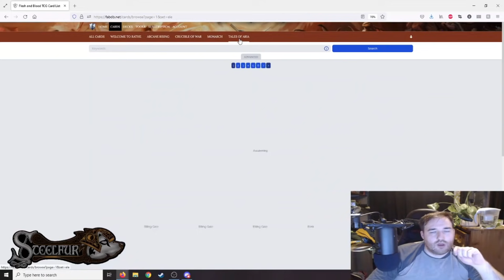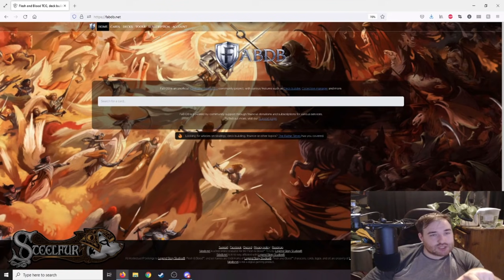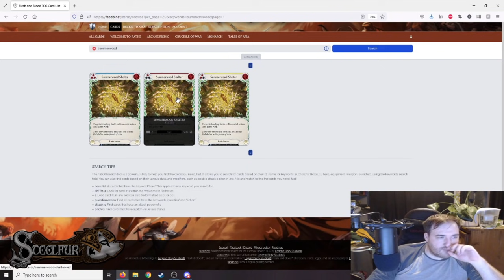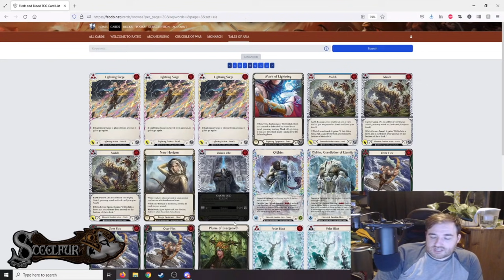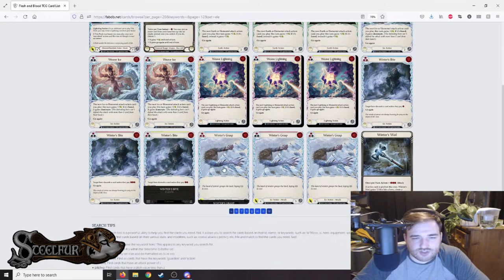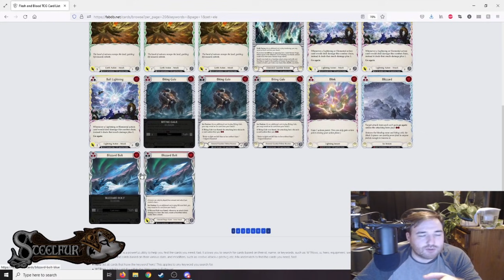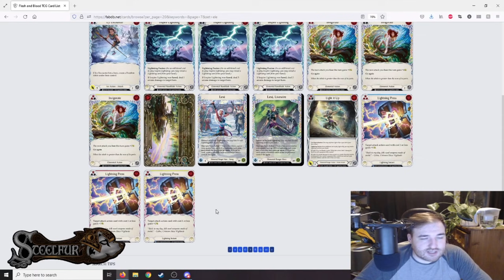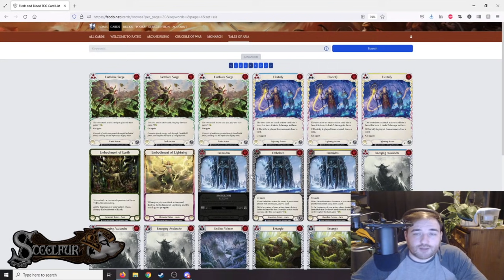Intro to Drafting guide and Tales of Aria Strategy overview - Steelfur Speaks - Flesh and Blood TCG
In this video, we are going over the drafting basics, what does it mean to be 'open'? what is a signal? How do you know if you are 'locked'? and all the other terms that you will hear around a draft table.

After that we dive into the Tales of Aria draft set itself, what are the power cards, what are the signals, and how should you approach drafting this set?

Also if you like my channel and want to support what I do, feel free to donate I'd really like to buy a better camera set up and a way to record in person games so that would help alot!